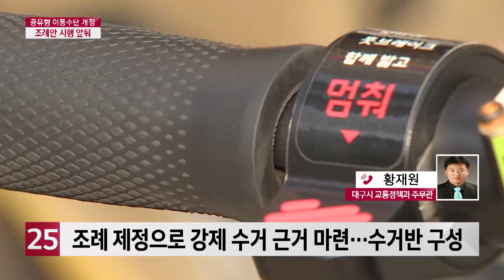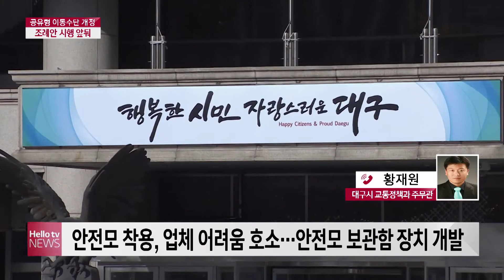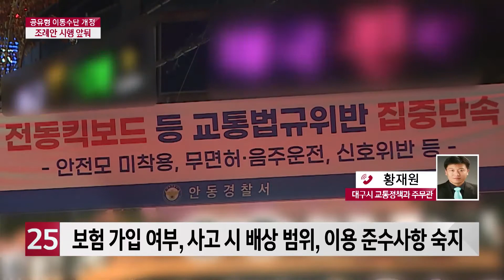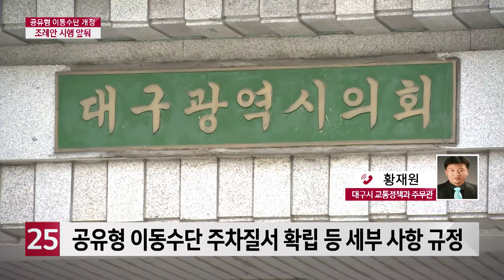[전화연결]공유형 이동수단 개정 조례안 시행 앞둬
공유형 자전거, 전동 킥보드 등의 이용을 두고 안전 관리 기준을 마련해야 한다는 여론이 적지 않았죠. 관련 법령이 국회 심의 중인 가운데, 대구시가 선제적으로 조례안을 개정해 4월 12일부터 시행을 앞두고 있습니다. 관련 내용, 대구시 교통정책과 황재원 주무관 전화연결해 보았습니다.